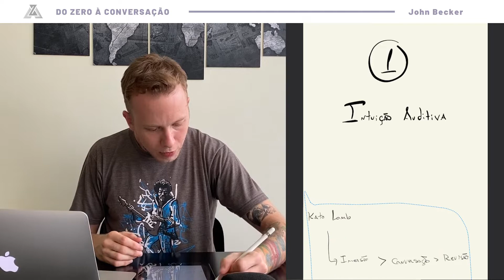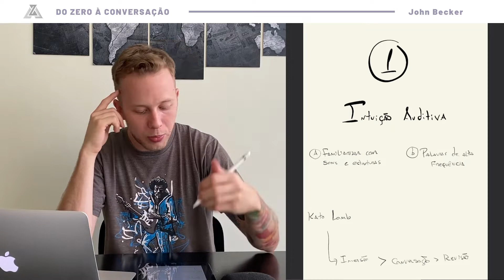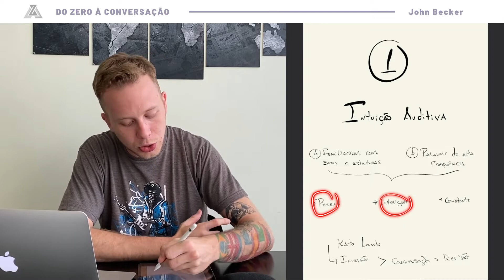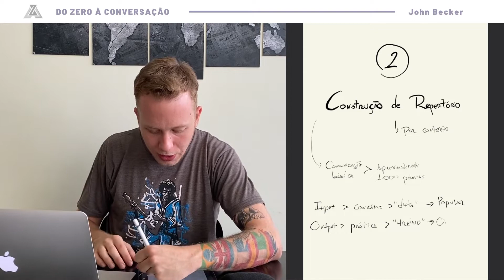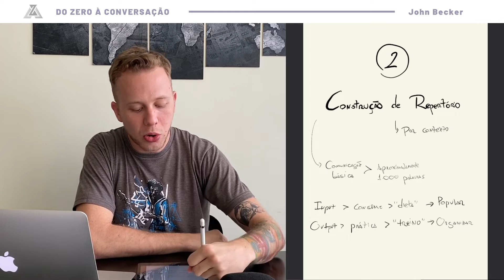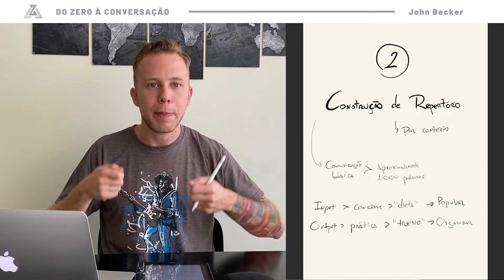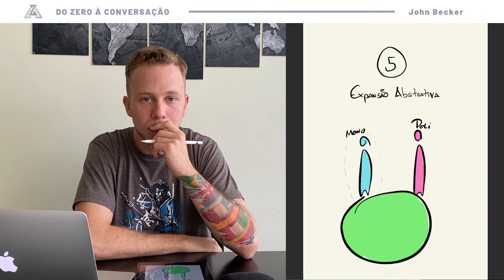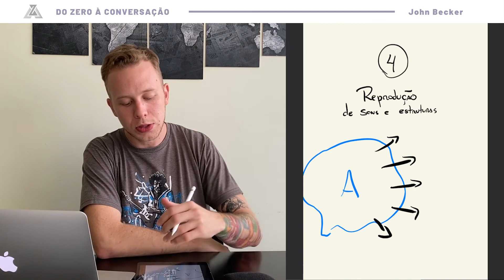AS 5 HABILIDADES POLIGLOTAS | COMO IR DO ZERO À CONVERSAÇÃO MAIS RÁPIDO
As 5 habilidades poliglotas que você pode praticar a partir de hoje!

Você não precisa ser poliglota pra aprender como poliglota, você precisa aprender como poliglota pra ser poliglota.